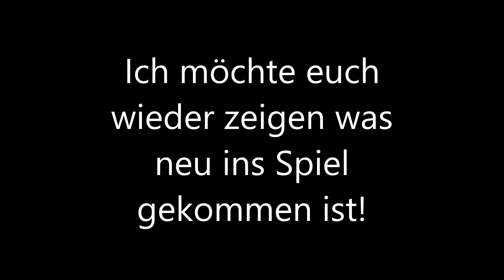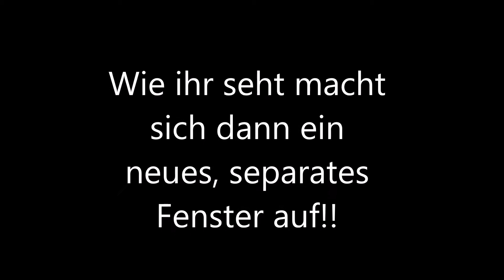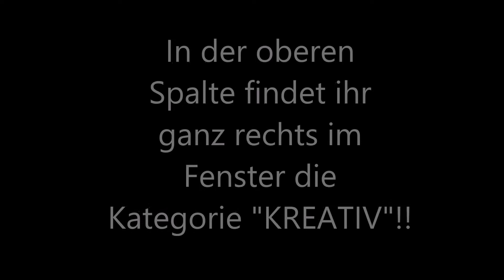Wildpferd sein am eigenen Pferd// Star Stable Online (sso)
MEIN PC
Name+ WIN: Toshiba Windows 8.1
Prozessor: Intel(R) Core(TM) i3-2370M CPU @ 2.40GHz
Grafikkarte: AMD Radeon HD 7610M
RAM: 6GB
Festplatte (Laufwerke): TOSHIBA MK5075GSX
Systemtyp: 64-Bit- Betriebssystem, x64-basierter Prozessor
Computer: ACPI x64 basierter Computer
physikalische Kerne: 2
prozesse die jeder kern verarbeiten kann: 4

MEIN ZUBEHÖR
Maus: Synaptics PS/ 2 Port TouchPad
Monitor: PnP-Monitor (Standard)
Tastatur: Standardtastatur (PS/2)
Headset/Kopfhörer: FirerStarter-Headset
Mikrofon: FirerStarter-Headset
Gaming Controller: NACON GC-100XF

BILD-/ VIDEOMATERIAL
Bildbearbeitung: Paint
Videobearbeitung: Camtasia /MovieMaker
Aufnahmeprogramm: unregistrierte Bandicam
Handyaufnahmeprogramm: Mobizen

INFOS ZU Q&A`s
-Pro Video beantworte ich 5 eurer Fragen
-Ihr könt Fragen stellen in den Kommentaren oder auf meiner sso- Facebook seite die auf meiner Kanalinfo mitverlinkt ist
-gestellte fragen beantworte ich sowohl in den Videos als auch zusätzlich in der Videobeschreibung unter das vorgesehene Q&A

Songs
Name des Künstlers: Desiigner

Name des Künstlers: Illusion of Light